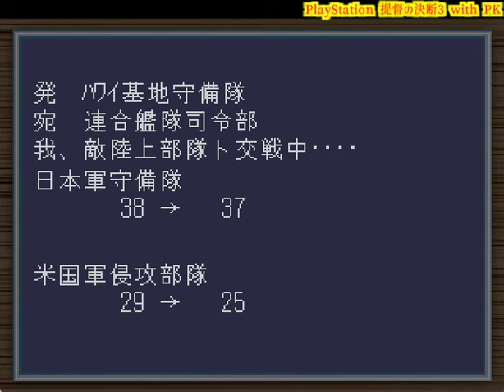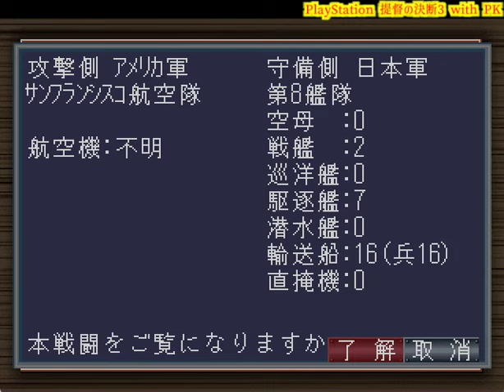▼ PS 提督の決断3パワーアップキット PS1版 第11話 「痛恨！主力を西海岸に振り向けている間に、ハワイを失陥！」